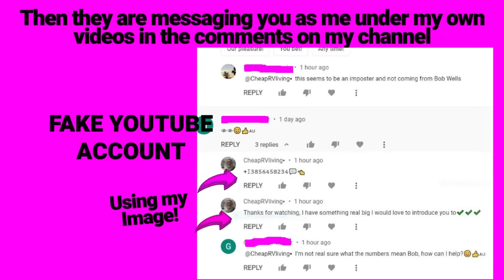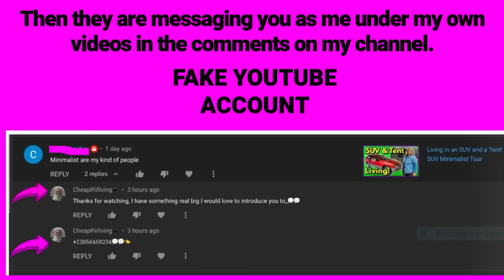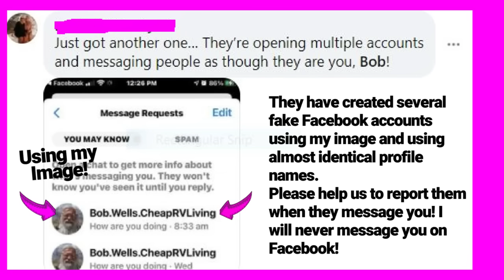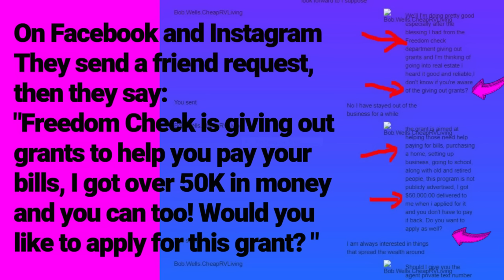Van Life Warning Don't Get Scammed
Please be aware!  They are using identical Instagram and Facebook profiles and using my image and likeness to message you and then collect your personal information.

~Power Stations
~12V Batteries
~Portable Solar Panels
~Hard Solar Panels
~Gas and Dual Fuel Generators